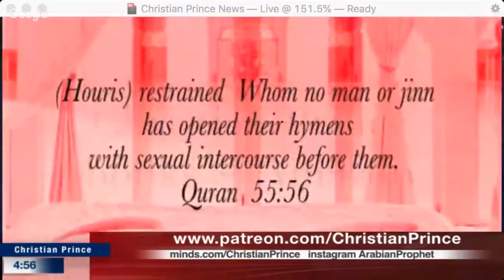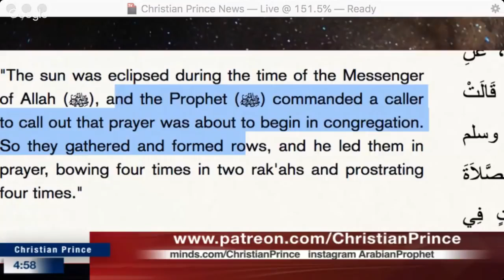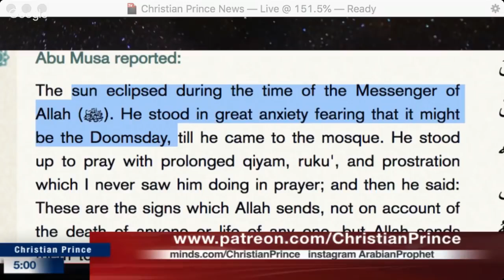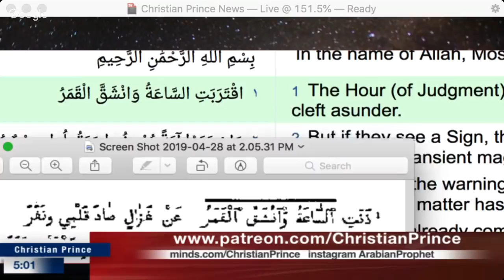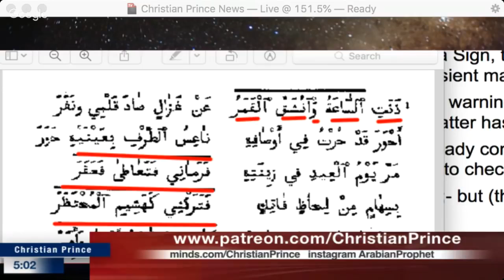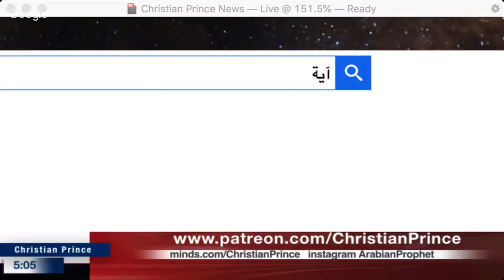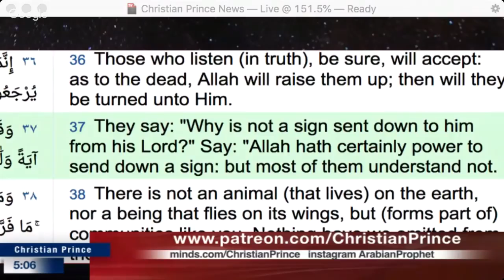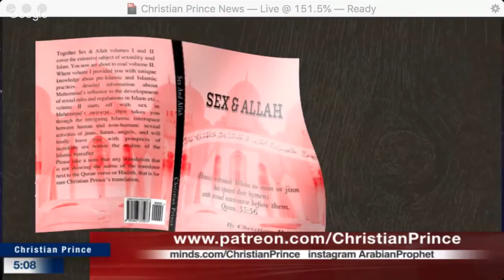Prophet Muhammad split the moon - ChristianPrince April 28.19